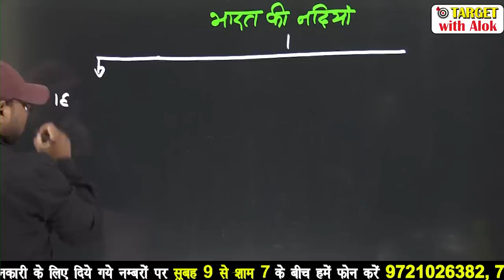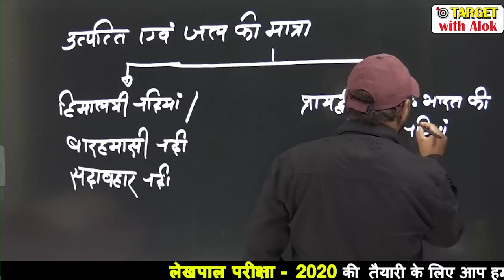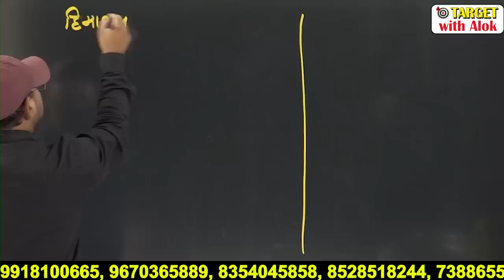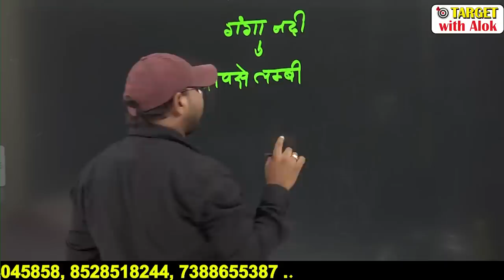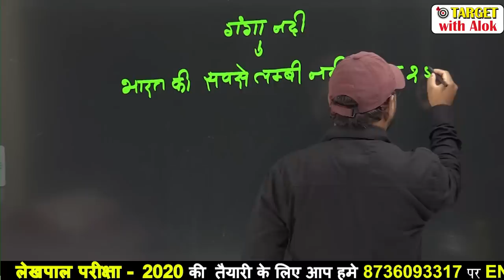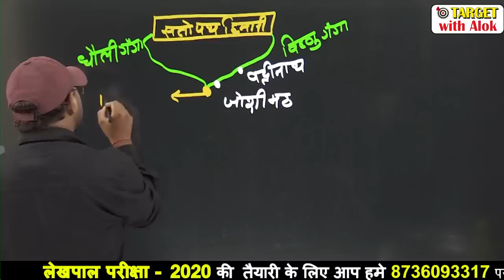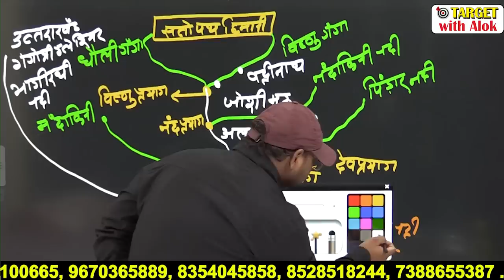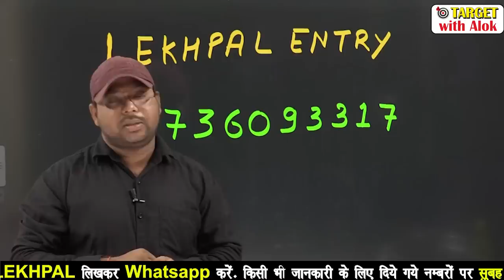लेखपाल परीक्षा 2020- भूगोल || भारत की नदियाँ | Lekhpal Vacancy, Lekhpal Course | Target with Alok